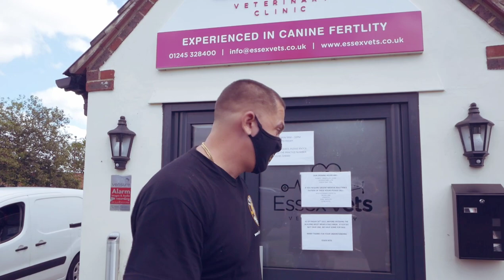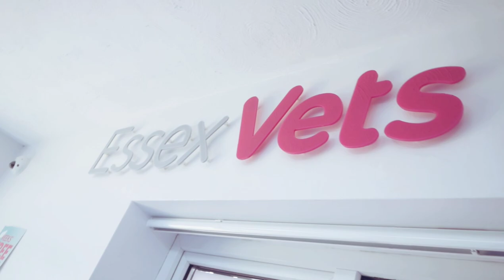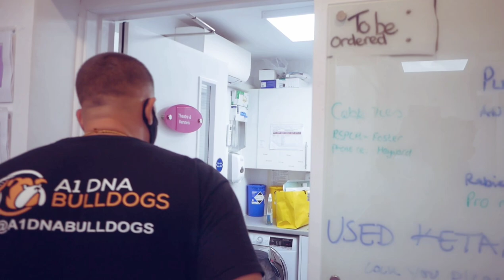French Bulldog l l French Bulldog Breeding |l Isabella New Shade l l Merle French in the UK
French Bulldog Breeding | Inside The Business Of Isabella New Shade and Merle French in the UK
Welcome to Legit Breeders and in today’s Episode 3 video, We have a chance to see Inside French Bulldog Breeding Business in UK Of Isabella New Shade and Merle French Origin.
Today, we have a sit-down with one of the best breeders in the world, Diego Sanchez from Dezinerbullz whose contribution to the French Bulldog Business Is Undeniable, and also Archie from Dezinerpedz. Learn about the history behind the Isabella New Shade and Merle French Bulldog, Meet Paypal Boy.
Breeding dogs takes time, patience, a great willingness to learn, the ability to be humble, and sometimes a little luck. A good breeder is one who studies, reads, watches, learns from other breeders, and who breeds responsibly and carefully for a number of years before they can be considered a successful breeder. All the qualities you will find in Diego Sanchez from Dezinerbullz and Archie from Desinerpedz.
With its expressive face and perky ears, it's easy to see why the French bulldog is a magnet for aspiring dog owners. Small, sociable, and low-maintenance, the French bulldog has become the dog of choice for dog lovers. They're incredibly cute, but they're not cheap.
Among the French bulldog, Isabella colored French bulldogs are definitely fascinating since their coats look amazing and unreal and for most people, the merle colored French bulldogs present the most unique and strange coat color.
So, watch the video till the end and you will get to know from our guests all inside out about Isabella and merle colored French bulldog's origins, their breeding process, and about the dog breeding business.

J
jorgeleon981
Nov 12, 3:30 AM
report scam
I Par With Da Best